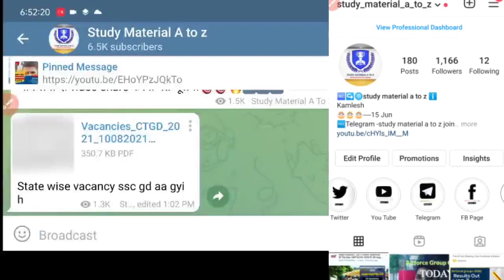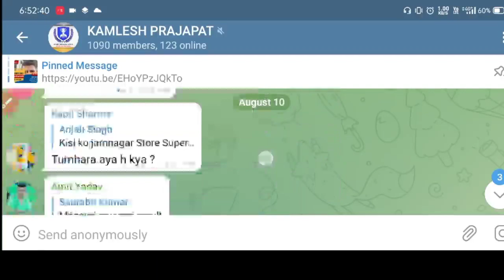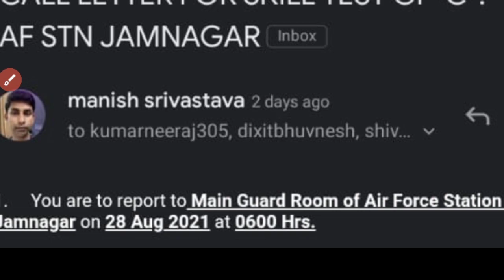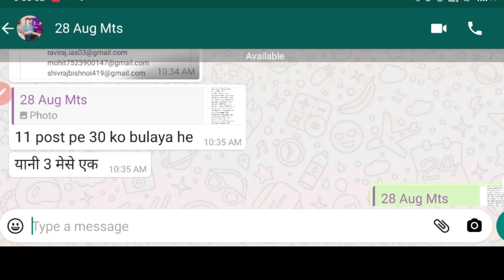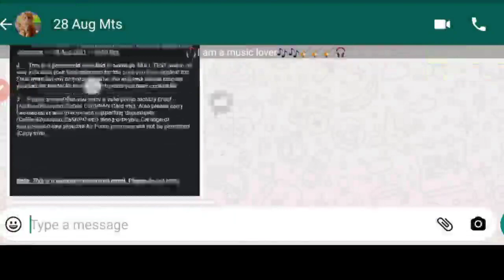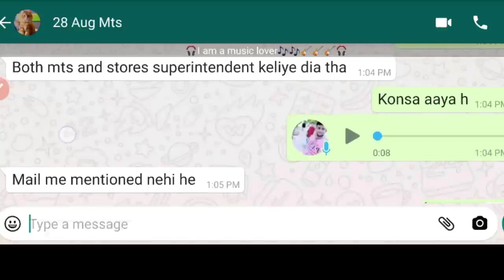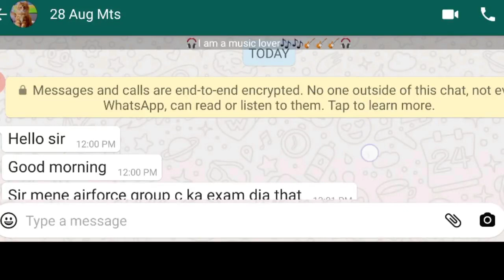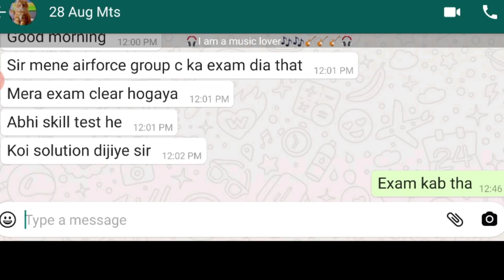Airforce group C Result out /list DECALRE All Posts 2021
AIRFORCE GROUP C TODAY SKILL, PHYSICAL TEST FULL UPDATED REVIEW/होने वाला,आगे होने वाले सभी अभी देखो

Airforce group c 2021/All state this Date Exam conduct List declared/Result out/Check your Name 🔥🎯

AIRFORCE GROUP C jamangar Result Declare 2021/Pft ।।skill Full Updated/All State Result आ गया/Review

Airforce GROUP Big update 2021/Result Declare /All State Result soon declare/Pft phone Update/सावधान

AIRFORCE GROUP C GUJRAT (गुजरात) RESULT जारी।।2021।।PFT ADMIT CARD //आप सभी का कब आयेगा।।Your Dates!

AIRFORCE GROUP C DEVALI (NASIK) RESULT जारी।।2021।।PFT ADMIT CARD //आप सभी का कब आयेगा।।Your Dates!

AIRFORCE GROUP C ALL STATE EXAM RESULT CHECK 2021//ALL Doubt Clear[257+1524 ] //Exam List Download!

AIRFORCE GROUP C Exam  RESULT OUT 2021/257+1524 Full Updated ।।Safe cut off ।। Shortlisted list जारी

join frinds